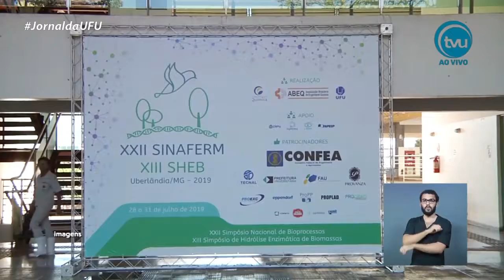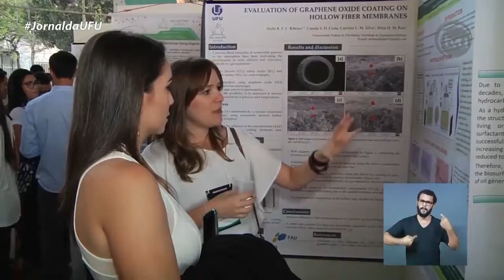XXII SINAFERM - XIII SHEB (Jornal da UFU - 01/08/2019)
O evento de 2019 foi organizado pela Faculdade de Engenharia Química da UFU; docentes e discentes do PPGEA participaram da organização e das atividades do evento.